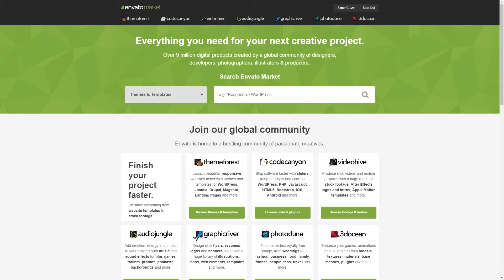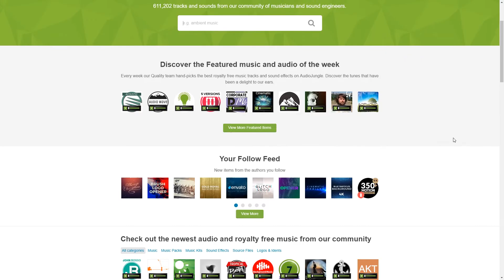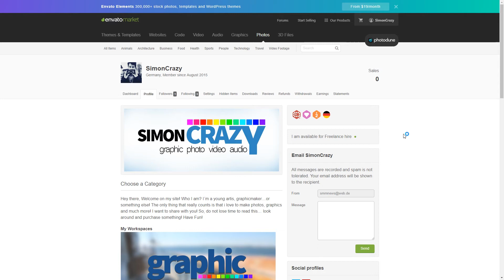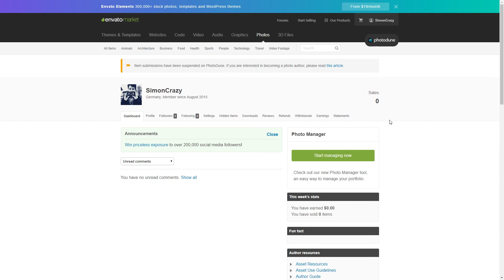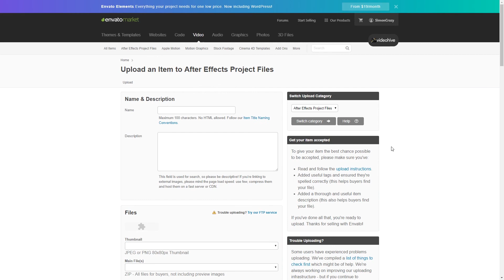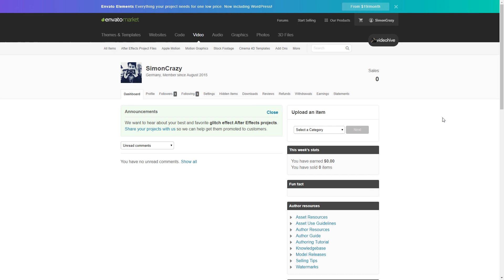So funktioniert der Envato Market! Wir klären auf (Tutorial)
Was ist Envato MArket?
Envato Market ist eine Plattform wo man Website Templates, Plugins, Scripts, Musik, Videotemplates, Videos, Photos, Graphiken und 3D Objekte kaufen und verkaufen kann. Wie das alles funktioniert zeigen wir im Video.

Wenn du Fragen hab, stell diese doch in den Kommentaren